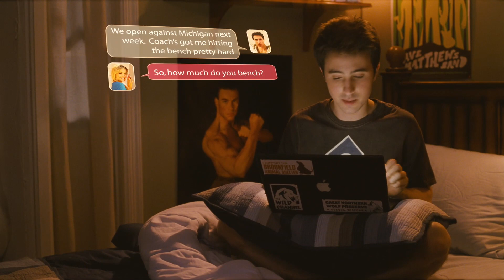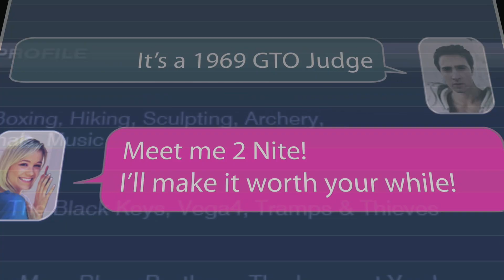Sex Drive Trailer 2008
Song: MGMT - Time to Pretend